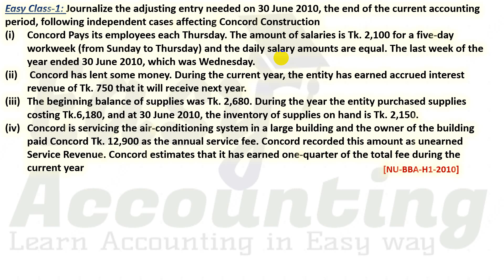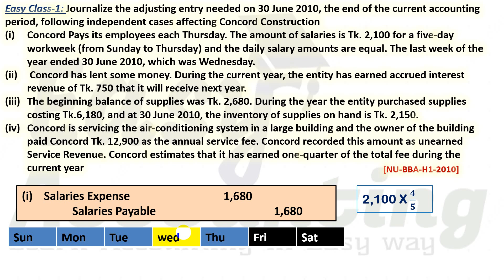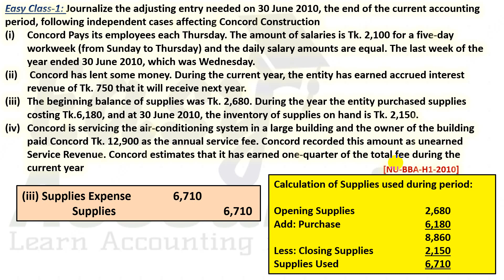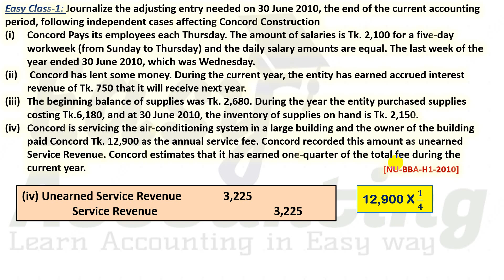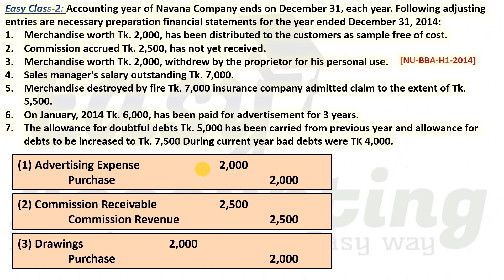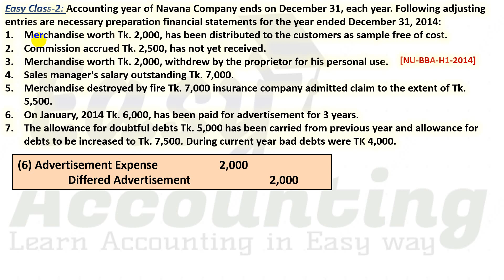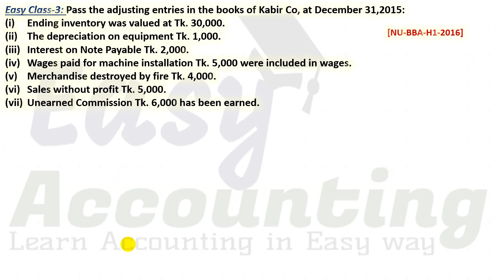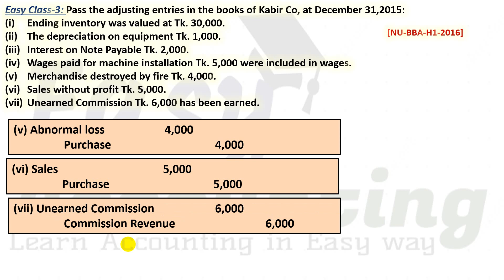Adjusting Entries (Class-7) I BBA 1st Year I Principles of Accounting I NU-H1-2014/2014/2016